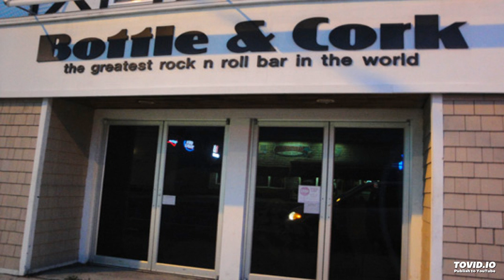Ween (7/17/09 Dewey Beach) - Push the little daisies